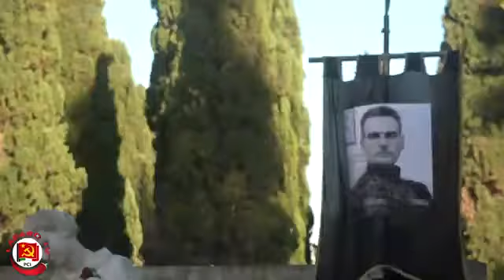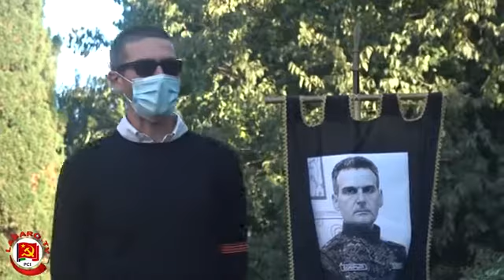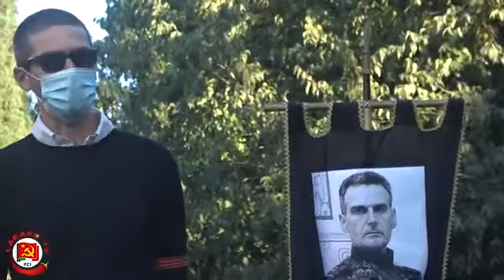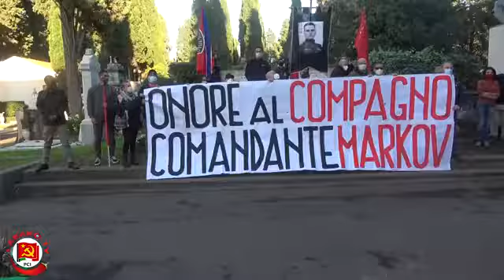Италия:Солидарность с ДНР и ЛНР.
Коммунистическая партия Италии КПИ (PCI) является марксистско-ленинским политическим авангардом трудящихся в классовой борьбе против буржуазной власти ,капитализма, капиталистической эксплуатации и угнетения за интересы и права трудящихся и народных масс,власть левых сил и социализм,руководит Итальянской коммунистической федерацией молодежи (FGCI)  и активно участвует в борьбе и определении стратегии и тактики политической борьбы левых сил страны и международного рабочего и коммунистического движения на принципах пролетарского интернационализма и интернациональной солидарности.
10 марта Печерский районный суд г. Киева признал законным арест товарища Сергея В. Гордиенко

В настоящий момент мы ждем от наших товарищей из Коммунистической партии Украины сообщения, разрешит ли судья освободить тов. Гордиенко под залог после того, как другие руководители высшего звена КПУ собрали установленную сумму и подали соответствующие документы.

Товарищ Гордиенко обвиняется в том , что он проголосовал за принятие законов от 16 января 2014 года, с помощью которых пытались положить конец беспорядкам на майдане, а также удостовериться в том, на что именно тратятся средства западных НПО: адвокат Александр Готин обратил наше внимание на то, что аналогичные правовые нормы существуют и в законодательстве европейских стран. Напоминаем, что в мае уголовная ответственность за голосование по этим законам была отменена и что Гордиенко голосовал за них, исполняя свои обязанности парламентария.

Вкратце , как заявил секретарь КПУ Симоненко, суд исполнил распоряжение олигарха Порошенко, в рамках репрессий в отношении коммунистов (указанные репрессий привели к аресту и пыткам активистов компартии и к закрытию органов печати, а также к безнаказанности групп фашистов, которые нападают на офисы партии и на ее членов) и свирепой идеологической кампании, направленной на запрет коммунистической символики и идеологии.

Коммунистическая партия Италии просит Итальянский и Европейский парламенты оказать воздействие на украинские органы власти и остановить имеющее место преследование.

В ожидании, когда товарища Гордиенко выпустят под залог, мы предлагаем украинским товарищам нашу поддержку и помощь в этой борьбе.

Мы шлем Сергею Владимировичу, с которым мы имели честь неоднократно беседовать на различных многолюдных общественных собраниях, а также его родным, выражение нашей солидарности.

Отдел по внешним связям Коммунистической Партии Италии
Рим, 11 марта 2015 года

Patria Socialista | Onore al Comandante Markov. Commemorazione al Verano